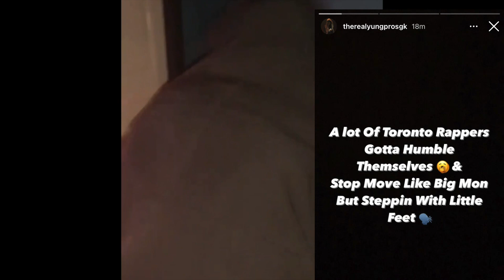YungPro calls out TORONTO rappers gotta humble themselves